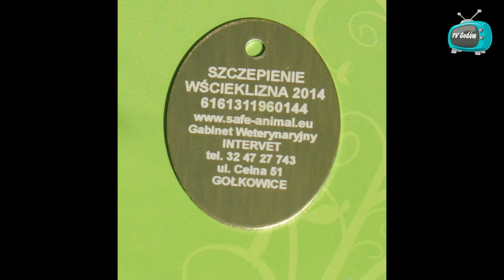Szczepienie psów w Gminie Godów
U nas psy są bezpieczne !